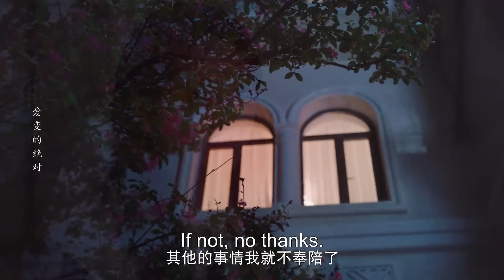以为陆漓怀了别人的孩子，姜逸城心痛到整个人浑浑噩噩，爸妈都看不下去了 | 程序员那么可爱 Cute Programmer | 邢昭林 祝绪丹